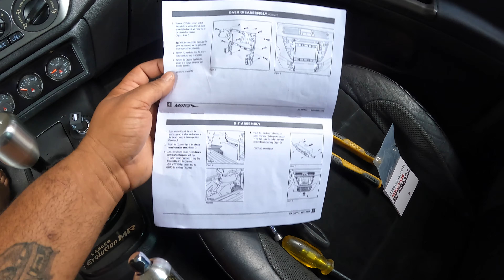EVO 9 GETS A NEW DOUBLE DIN RADIO WITH SOME FPV PULLS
TELL @RANDLOW TO LINE IT UP

ATOTO A6

Metra 95-7017B Double DIN Dash Kit

discounts